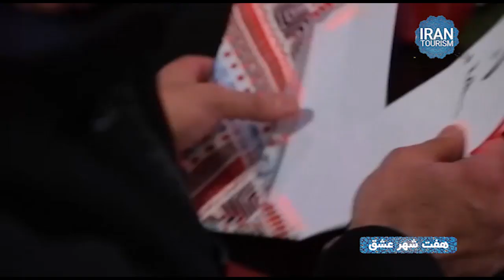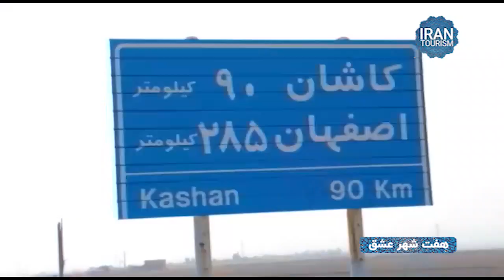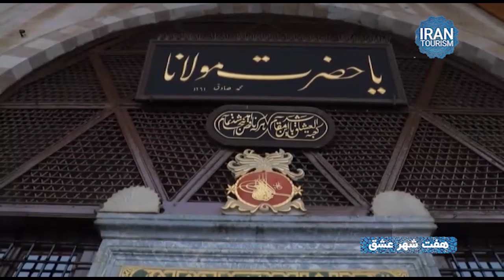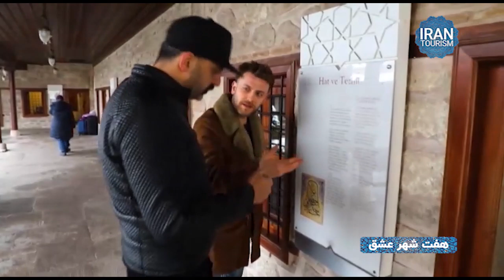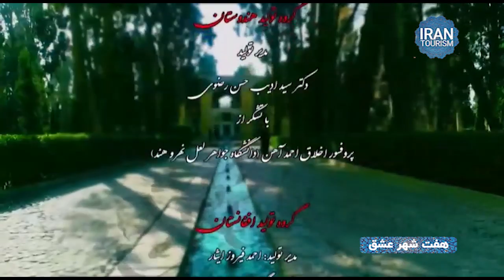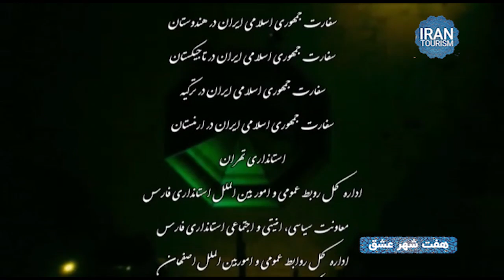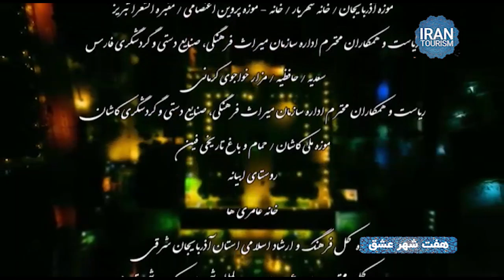فیلم مستند هفت شهر عشق | Seven Cities Of Love Documentary E.05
مستند مسابقه هفت شهر عشق با حضور بازیگران خارجی از کشور‌های ترکیه، آذربایجان، تاجیکستان، ارمنستان، افغانستان و هند و تعدادی بازیگر ایرانی چون حسام نواب صفوی، علیرام نورایی، کاوه خداشناس، نفیسه روشن، سوگل طهماسبی و نرگس محمدی و با هدف نشان دادن علاقه‌ ها و آشنایی با فرهنگ کشورهای دیگر دنیا در 15 قسمت تولید شده است.

در بسیاری از برنامه های تلویزیونی مربوط به گردشگری ایران، برنامه سازان معمولا به سراغ سهل الوصول ترین راه می روند و صرفا با تصویربرداری و سپس نریشن و موسیقی و یا نهایتا با یک راوی، تصویری از اماکن توریستی ایران به روی آنتن می برند اما "هفت شهر عشق" فضای کلیشه ای را کنار گذاشته و به بهانه یک مسابقه مهیج، به معرفی و نمایش زیبایی های گردشگری در ایران می پردازد. خصوصا آنکه در سکانس های متعدد مسابقه، بازیگران خارجی به سخن می آیند و از زیبایی های ایران ابراز شگفتی می کنند.
خوشتر آن باشد که سرّ دلبران
گفته آید در حدیث دیگران

در مسابقه هفت شهر عشق، استفاده خوبی از اینترنت و قابلیت های آن اعم از جی پی اس، اپلیکیشن ارتباط شرکت کنندگان مسابقه با داور، حسگرهای گزارش دهنده خطای مسابقه دهندگان و ... شده است.
مدل استفاده از این فناوری ها، می تواند در بسیاری از برنامه های دیگر صداوسیما تعمیم داده شود و خلاقیت های فناورانه به کمک جذابیت های بصری برنامه ها بیایند.